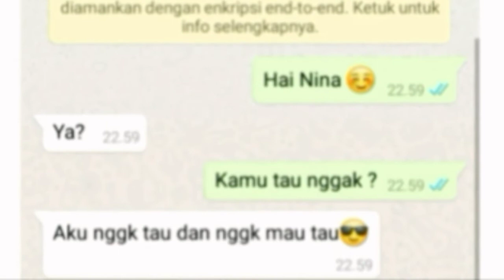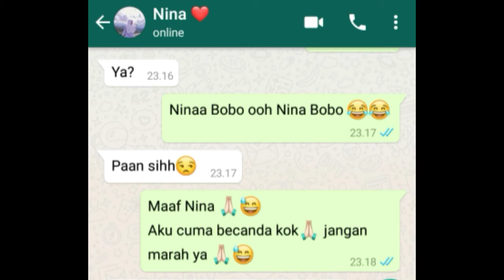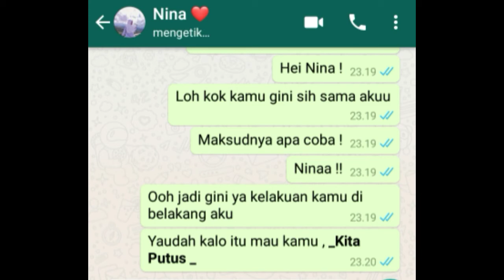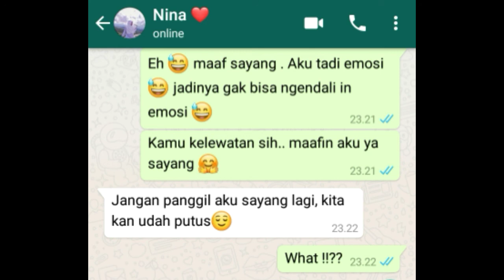Akibat Emosi Saat Pacar NgePrank || WhatsApp Chat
√ Music ✓